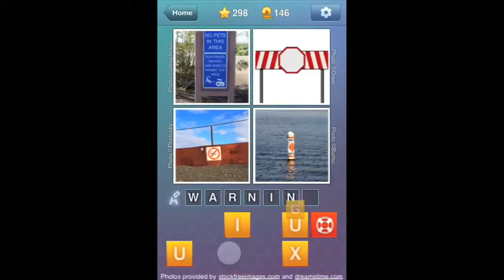What s the Word Level 298 Answer